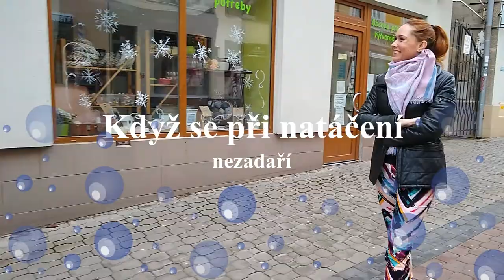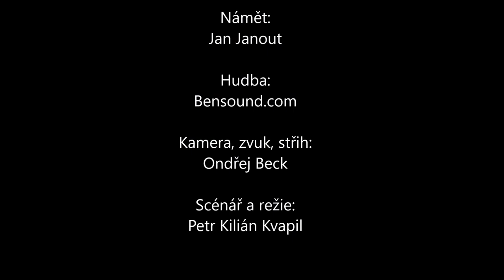Povídání o parfémech - díl 10. - prémium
Tento díl je sestřihem všech nepovedený záběrů. Jme malý team, který si užije i srandu.